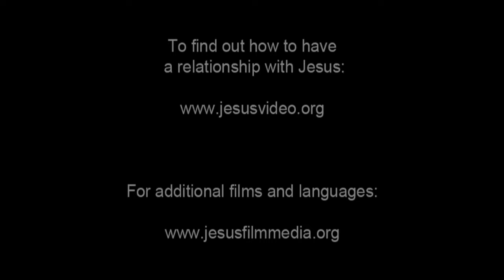JESUS, (Lithuanian), Parable of the Vineyard and Tenants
Jesus tells the story of a man who plants a vineyard. That man leases the vineyard to workers or tenants.

Jesus shares the verse that the stone the builders rejected would become the most important one. He goes on to state that anyone who falls on that stone will be broken. And if that stone falls on anyone, it will crush that person.